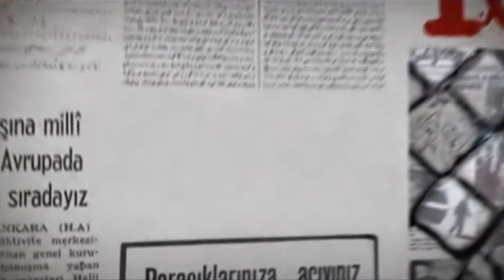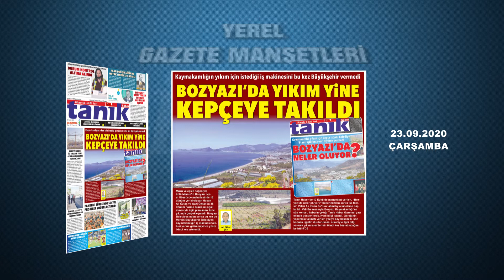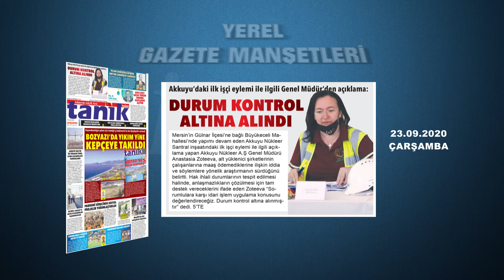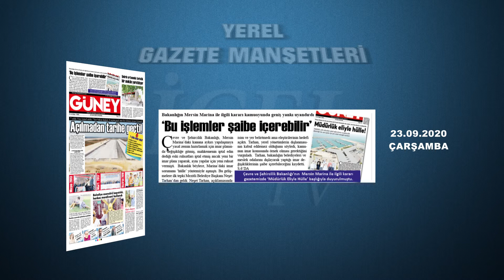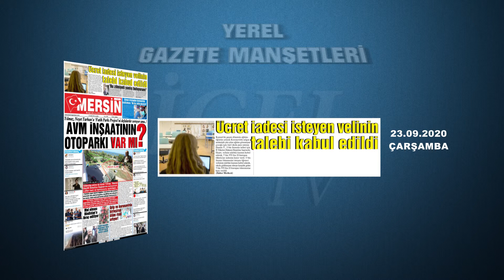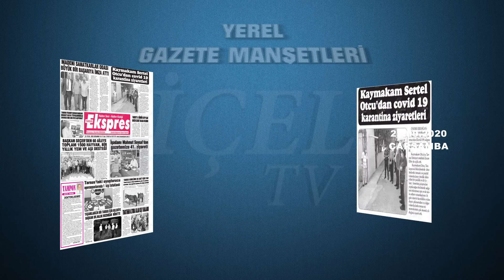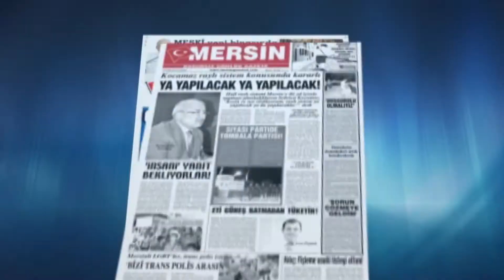YEREL GAZETE MANŞETLERİ 23.09.2020